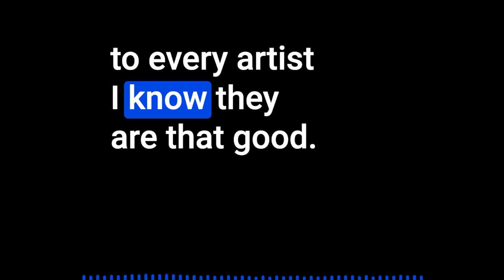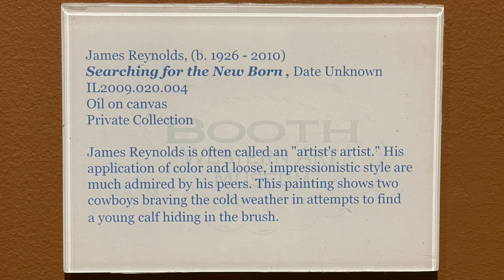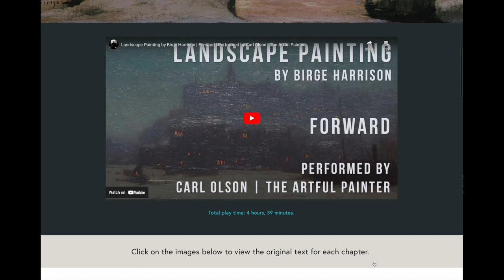It's the End of the Road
Many people have asked me when The Artful Painter podcast will return.